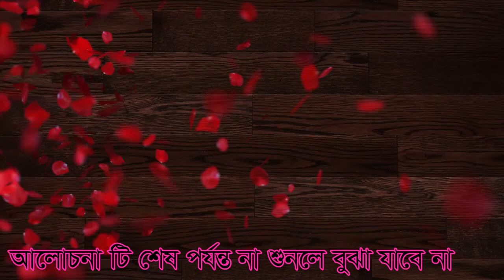,,কাম থাকিতে খুলবে না কো প্রেমের ঘরের তালা ,,kam takite kolbe nako premerer tala shamim ali chisti